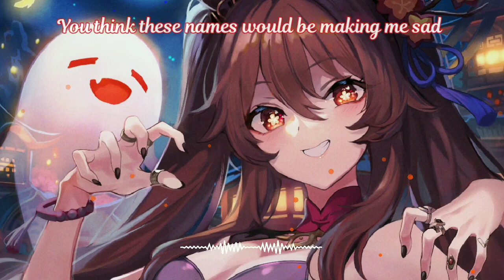[Nightcore] - Queen of The Freak (lyrics) | AVIVA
🎧Use Earphone/Headphone for the experience

AVIVA - Queen of The Freak